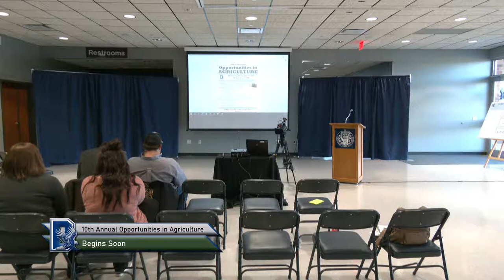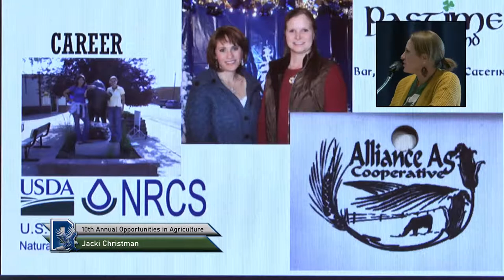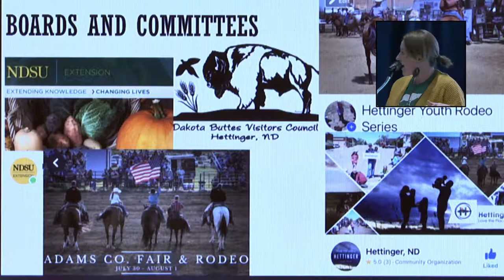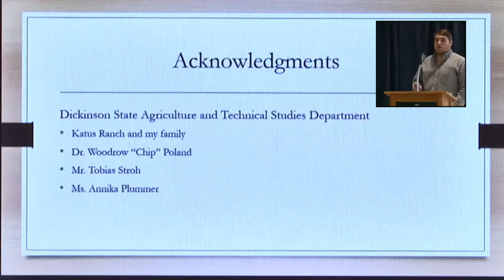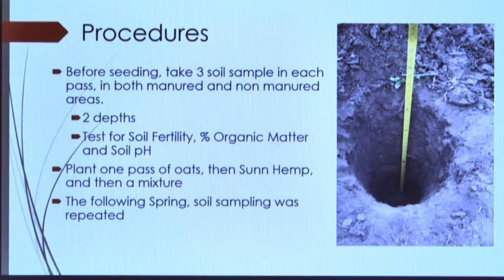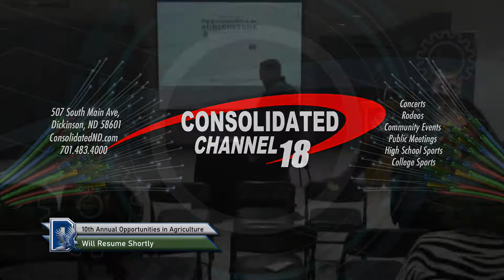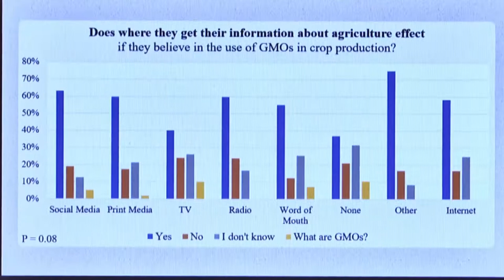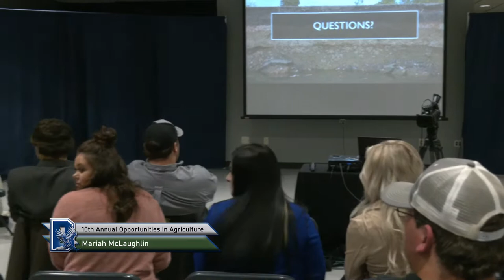10th Annual Opportunities in Agriculture